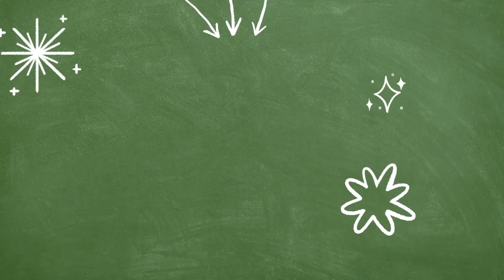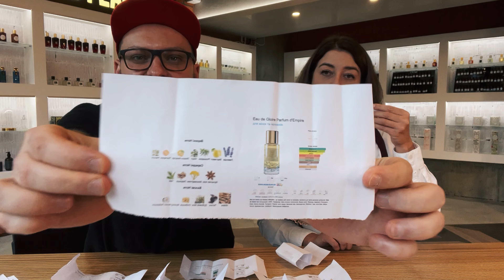🤔 СЛІПИЙ ЗАТЕСТ ВІД ГОПНИКА: "КВАДРОБІНГ". ТА ДО ЧОГО ТУТ СВИНЯ? 🤷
🎬 Парфкотани, спойлер: в цьому сліпому затесті буде багато-багато ароматів від бренду Parfum d'Empire - майже сліпий огляд!Також ми поговоримо про субкультури, розберемо Квадробінг та дізнаємось, який звір живе всередині кожного з нас!
🌟 Спеціальний гість - пані Тетяна Голка з Хмельницького ❤️

0:00 Вступ
3:39 ISKANDER - Parfum d'Empire Paris
6:16 Mal-Aimé - Parfum d'Empire
10:13 Підкладена свиня
12:52 Paris-Biarritz - Chanel
14:49 Gris Charnel Extrait - BDK Parfums
17:22 Dior Homme Intense 2011 - Dior
19:04 Rosendo Mateu №1 - Rosendo Mateu
22:31 Acqua di Scandola - Parfum d'Empire
24:57 Sorriso - Profumum Roma
26:34 Eau de Gloire - Parfum d'Empire